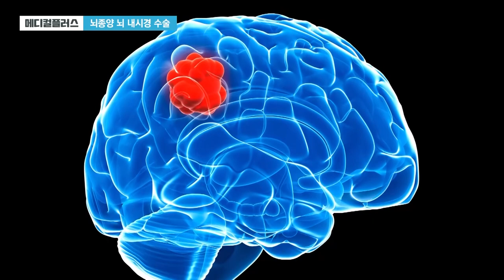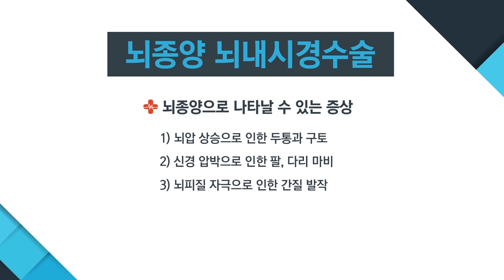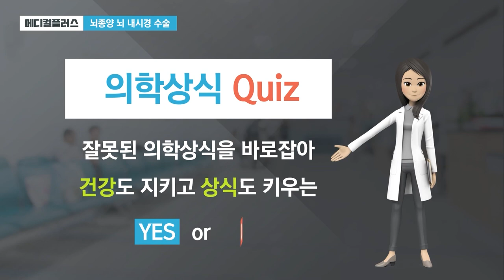뇌종양 치료, 머리 열지 않는 뇌내시경 수술_순천향대 천안병원 오혁진·류광희 교수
뇌종양 뇌내시경 수술은 머리를 열지 않고, 콧구멍을 통해 내시경과 미세 수술기구로 뇌종양을 제거하는 획기적인 치료법입니다.

중부권에서는 유일하게 순천향대 천안병원이 신경외과와 이비인후과 교수 2인이 동시에 수술을 시행하고 있습니다.

뇌종양 뇌내시경 수술은 어떤 장점들이 있을까요? 수술과정과 수술 후 주의사항은 무엇일까요?

순천향대 천안병원 신경외과 오혁진 교수와 이비인후과 류광희 교수가 궁금증을 해결해드립니다.

1. 진료교수 소개
① 신경외과 오혁진 교수

2. 진료 예약
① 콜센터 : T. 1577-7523